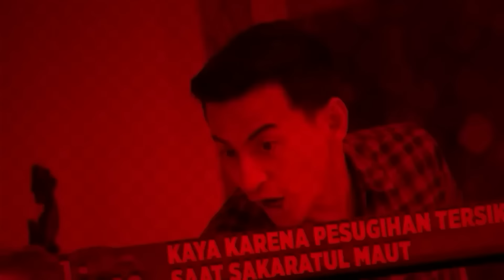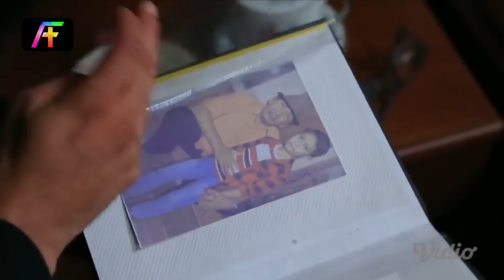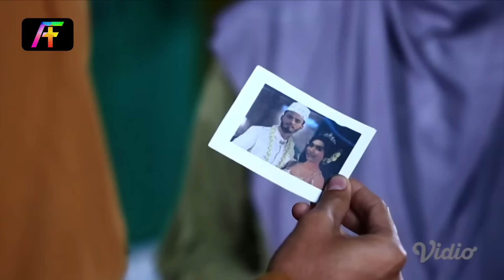TUTORIAL NOMBOK KERJA MODAL JUAL WARISAN KAKEK!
BAGI STOK INSTO DISINI !